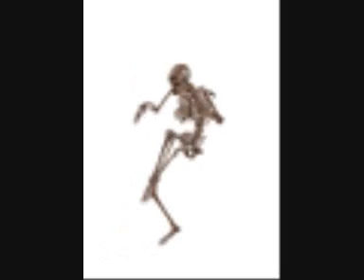ITALODANCE MIXX 131220